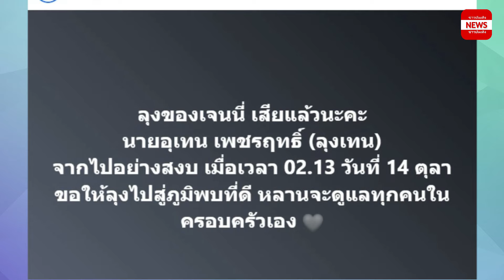สุดเศร้า! เจนนี่ รัชนก จัดงานศพให้คุณลุงอย่างสมเกียรติ